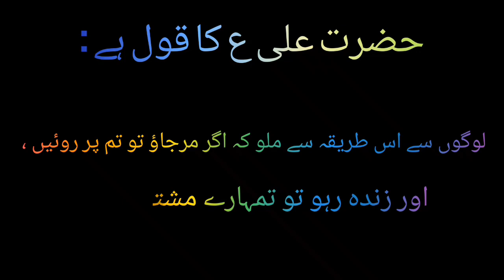Qol Of Imam Ali a.s || Quotes Of Imam Ali a.s In Urdu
Imam Ali a.s ke Aqwal In Urdu
Aqwal in Urdu